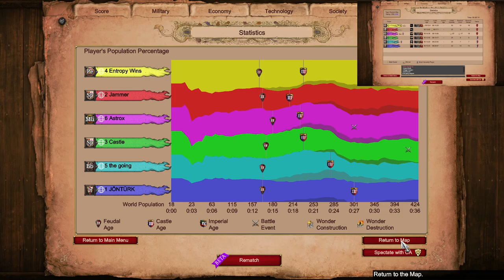Nomad 3v3 with Jammer and Astrox | Age of Empires 2